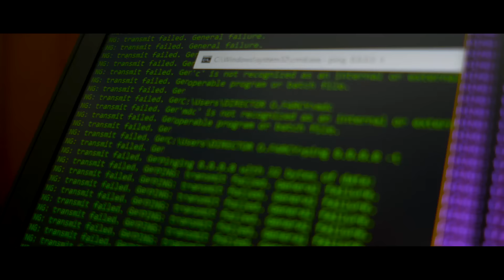Karisha - Kolly Da Magic x Waki Boy x Frank Duniano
Wanainchi Ent. Dropped The New Tube Called Karisha By Kolly Da Magic, Frank Duniano & Waki Boy.
Audio Produced by Kolly Da Magic
Video Directed by O'Farcy
Ass. Director The Cherif Pro